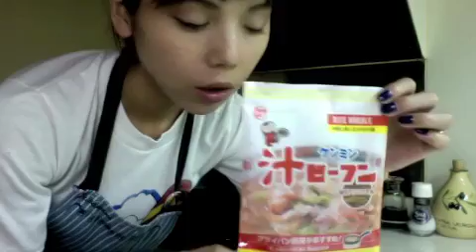西方凌 ラフブロ 『あさりの汁ソバレシピ（インスタント麺）』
ひと手間加えて、簡単に本格麺。